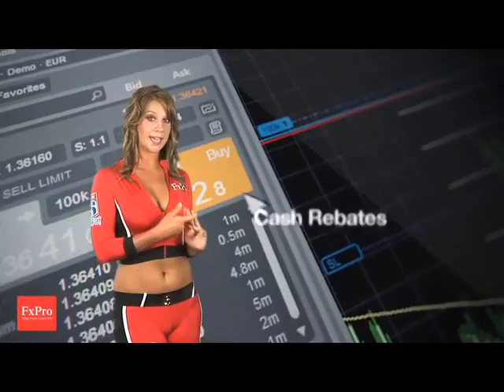Waratahs v Reds - FxPro Super Rugby - 6:06pm Saturday 25th of February 2012